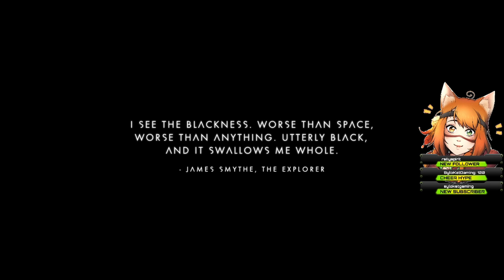No Man's Sky | A New Beginning | Fresh Start | Part 4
We are playing on Survival Mode!

No Man's Sky is an action-adventure survival game developed and published by the indie studio Hello Games. It was released worldwide for PlayStation 4 and Microsoft Windows in August 2016, and for Xbox One in July 2018

Now including...
Play with all 10 major updates since launch: Foundation, Pathfinder, Atlas Rises, NEXT, The Abyss, Visions, the 2.0 BEYOND update, Synthesis, Living Ship and Exo Mech.

Streaming every Wednesday and Sunday ►Here on Twitch!